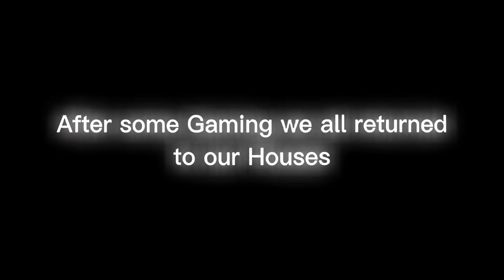My First Vlog - Farewell Party Army Public School 2023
"AoA"
So recently Our College Aps Attock Cantt Hosted a farewell part for us and All of my friends were there So I decided to record all of it because it would become a great memory for all of us
Actually I wanted to make this kind of video/vlog for quite some time and thankfully I did
In this vlog I missed a lot of things as it was my first vlog but I think I turned out pretty well in the end and I hope that you will like it

Peace out.